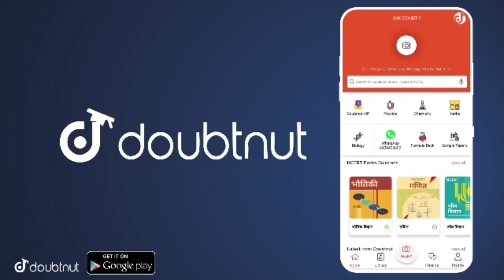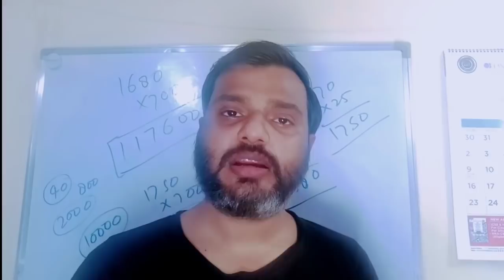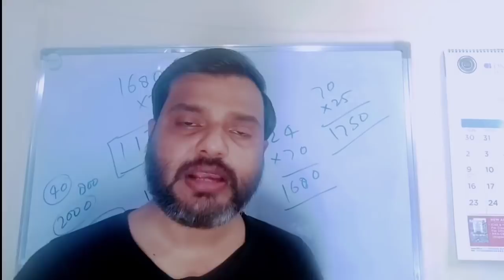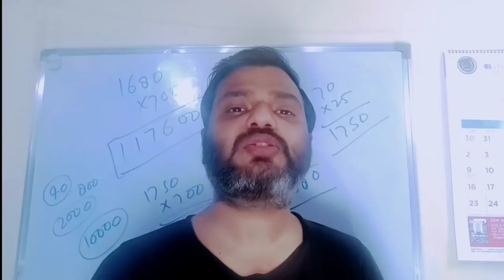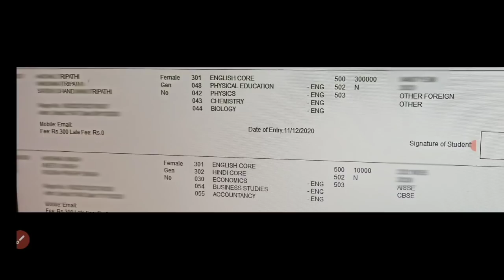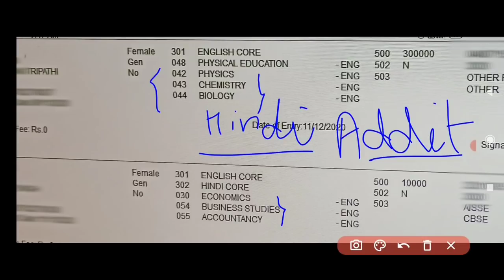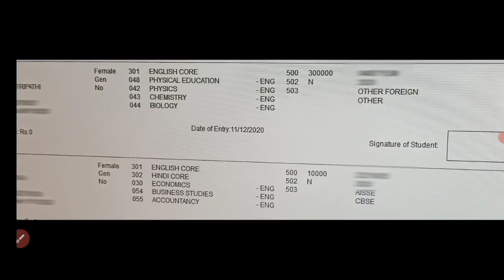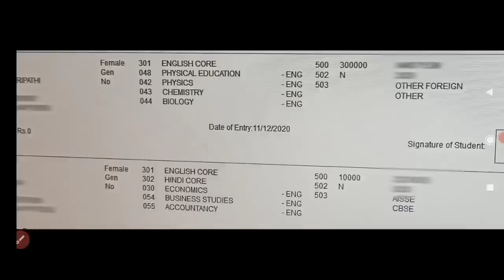CBSE Class 12th Ke Major Subjects | जान लो आपको किन 4 विषयों की तैयारी करनी चाहिए | Ur Main Subjects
GB sir, NJ sir, Akansha Ma’am aur Prince sir jaise Kota ke aur bhi top teachers ke courses aur video lectures IIT-JEE aur NEET ke liye milenge Doubtnut App par, Ab ghar baithe karlo apni exams ki taiyaari pakki :D

More Features :
1) Saari important books milengi solved video solutions ke saath
2) Previous year papers, Important PDFs, Question Bank
3) Crash Course, Mock Tests, Quiz
4) India's biggest student's community
& much more

3 Crore se zyada bachho ka bharosa!!"